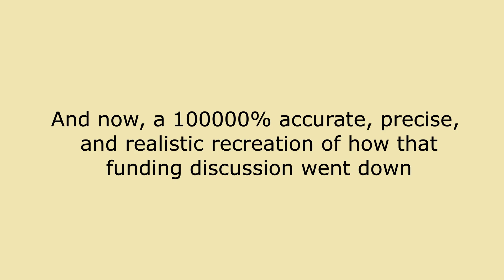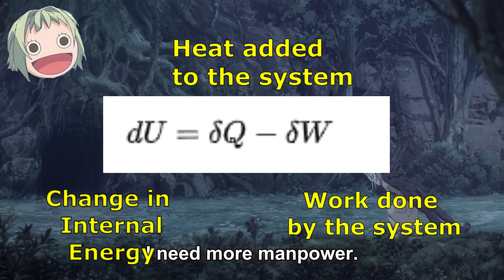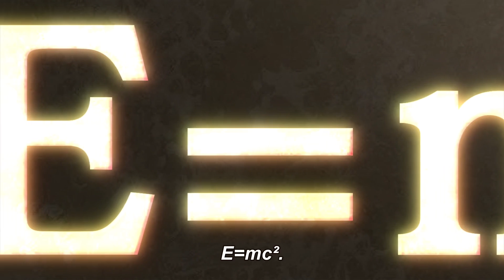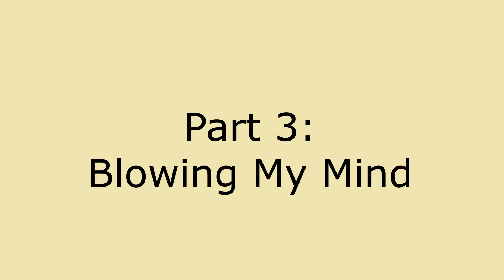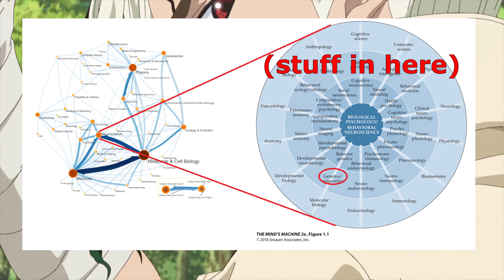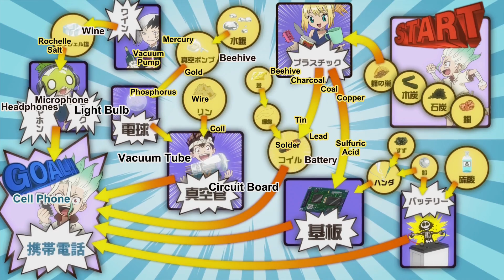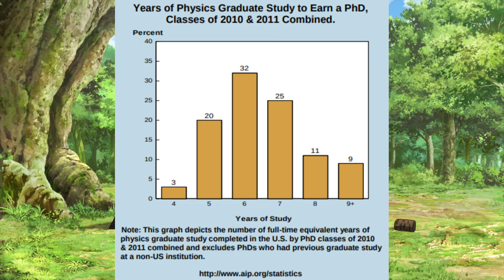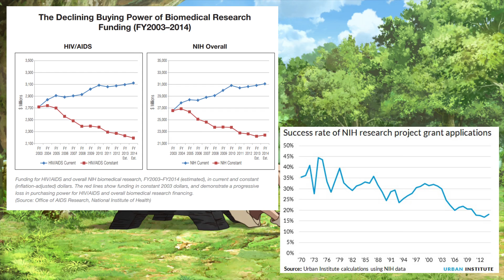The science of loving and hating Dr. Stone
Occasionally a good anime emerges from the asheap of Isekai trash and mobile game tie-ins that plague the world, a ray of hope that makes me want to clean my apartment and get back to the lab.